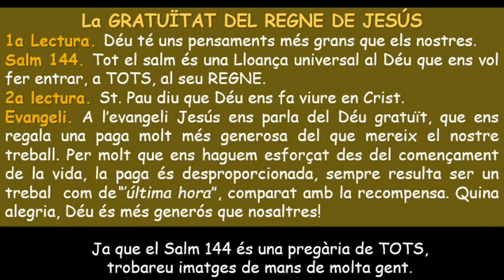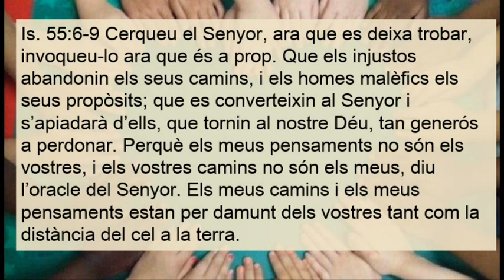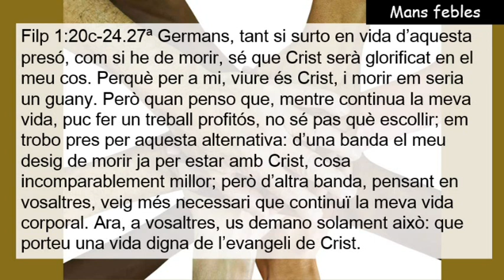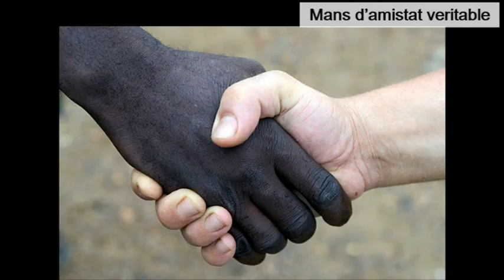Sa144 Diumenge 25 Durant L´Any Cicle A ( Català )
Sa144 Diumenge 25 Durant L´Any Cicle A